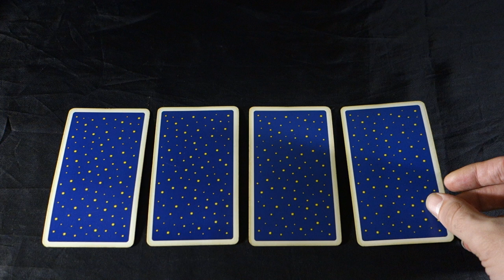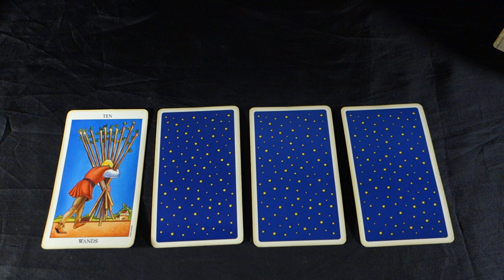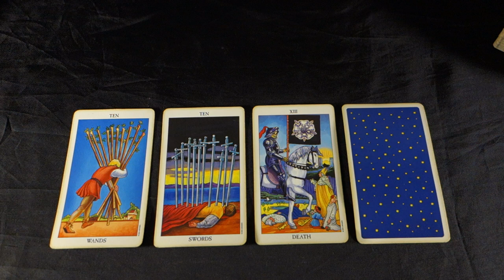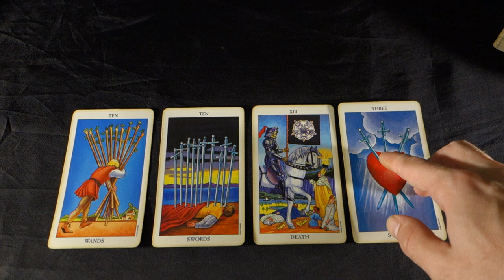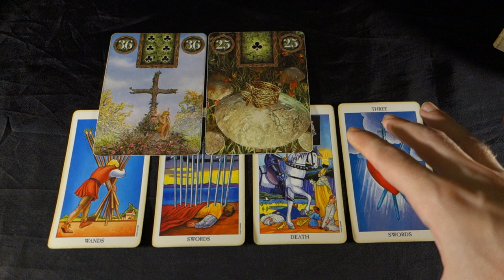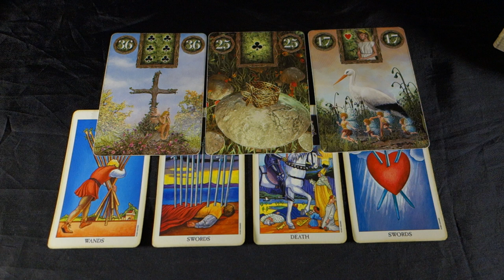AQUARIUS -WARNING, SEVERE CHANGES AND ENDINGS U CANT AVOID! Aquarius Weekly Tarot October 22-28 2018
AQUARIUS -WARNING, SEVERE CHANGES AND ENDINGS U CANT AVOID! Aquarius Weekly Tarot October 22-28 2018 Buy 30 mins get 10 free